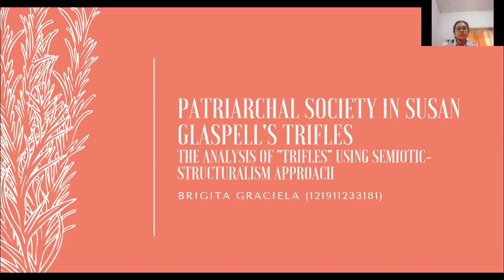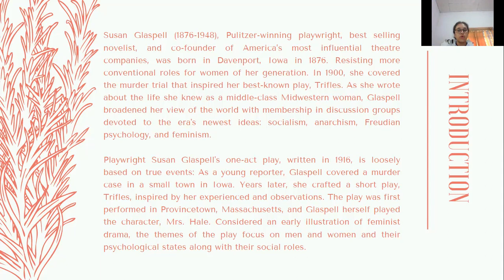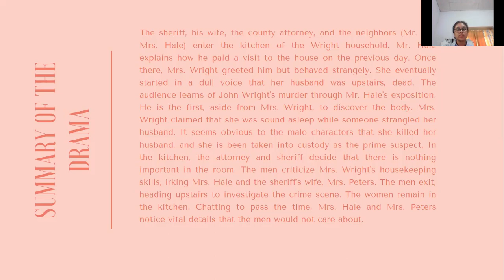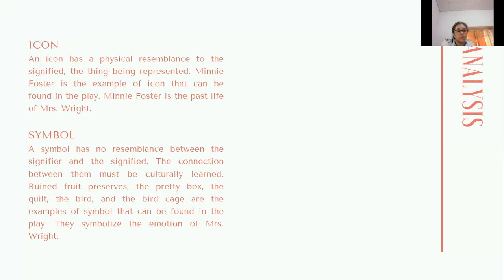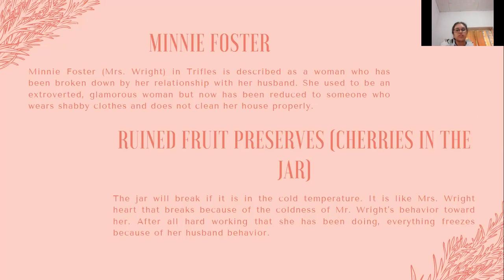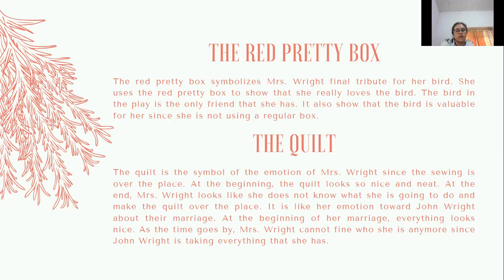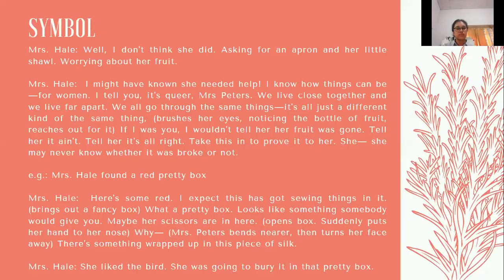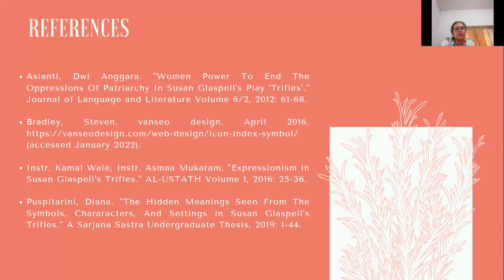The Analysis of Susan Glaspell's "Trifles" Using Semiotics Structuralism Approach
The video is made by: Brigita Graciela (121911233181)